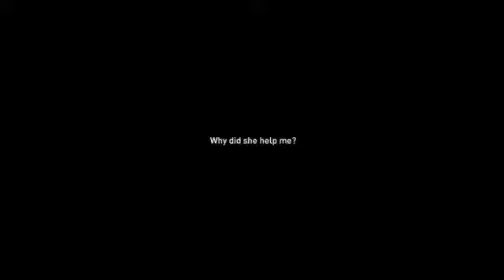Syndicate Walkthrough with Commentary Part 13 Missile Man1661